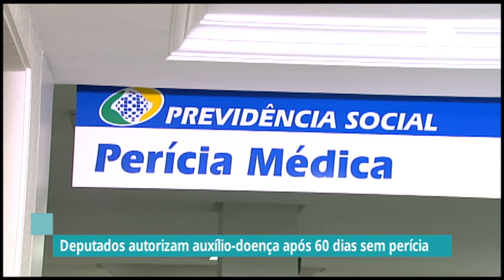Deputados autorizam auxílio-doença após 60 dias sem perícia – 20/07/21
A Comissão de Seguridade Social e Família da Câmara aprovou um projeto que obriga o INSS a pagar o auxílio-doença de um salário mínimo caso a perícia médica não seja feita em até sessenta dias. Quase 400 mil pessoas aguardam perícia médica atualmente no Instituto.